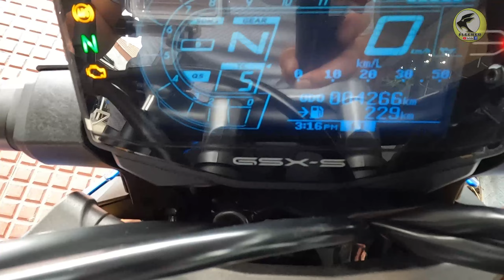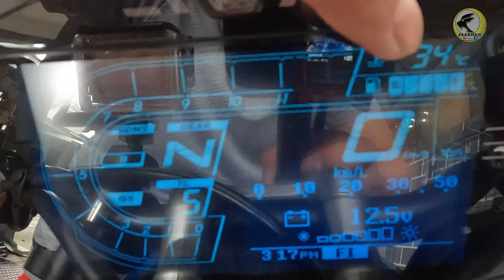GSX S1000 2022 | PANGARAP KO LANG DATI | 6 MONTHS NA SA AKIN NGAYON | HALF YEAR OLD REVIEW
Para sa mga katulad ko na mahilig sa motor. Sipagan lang po natin at maraming dasal. Hindi magtatagal mapapasa atin din ang pangarap natin na motor